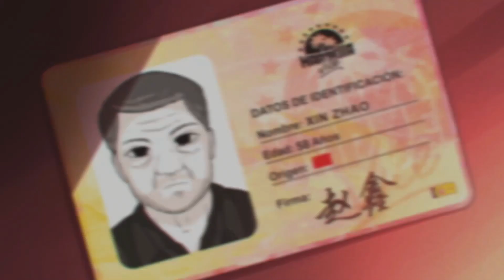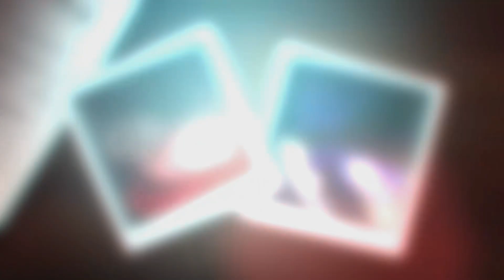ROBANDO UN YATE - Xin Zhao en MarbellaRP - Capitulo 15